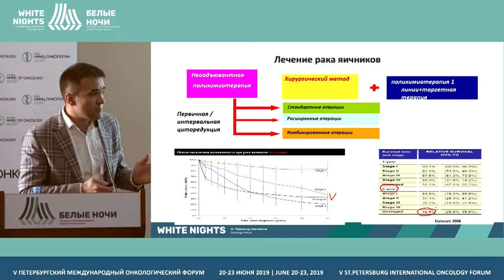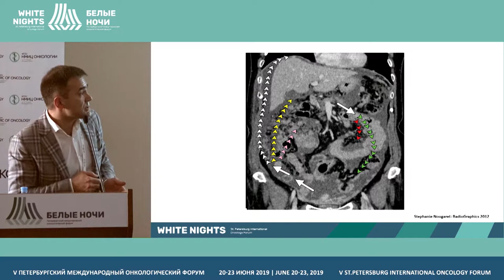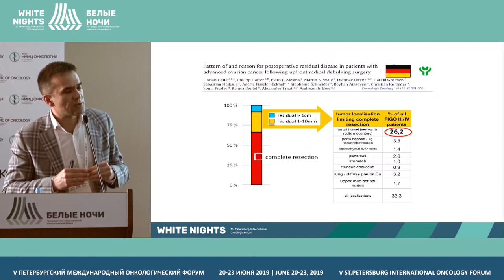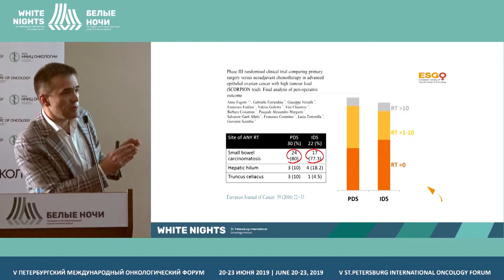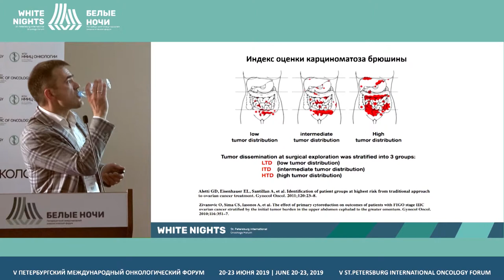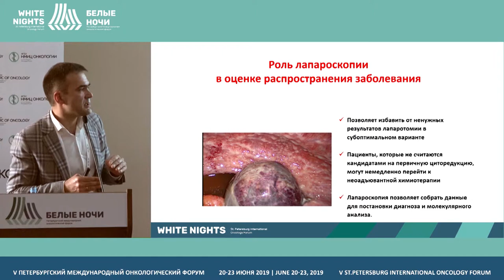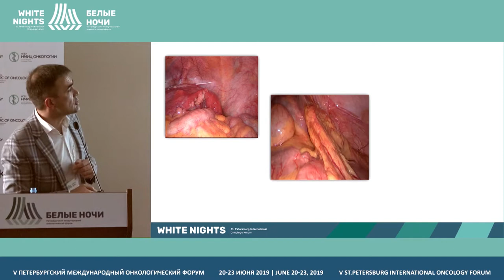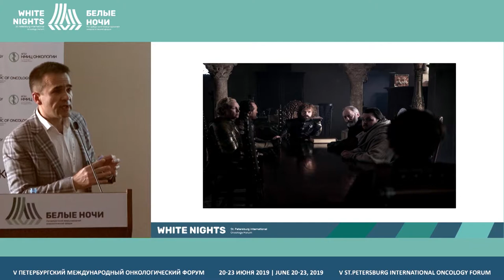Карциноматоз: ключевые вопросы в определении тактики лечени (Гусейнов К.Д.)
Гусейнов Константин Джамилиевич, ФГБУ «НМИЦ онкологии им. Н.Н. Петрова» Минздрава России, Санкт-Петербург